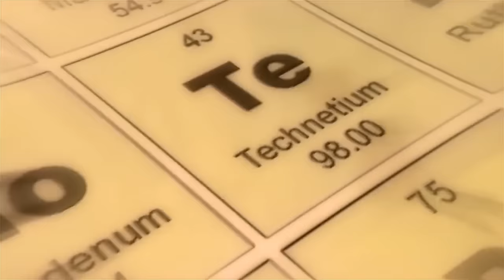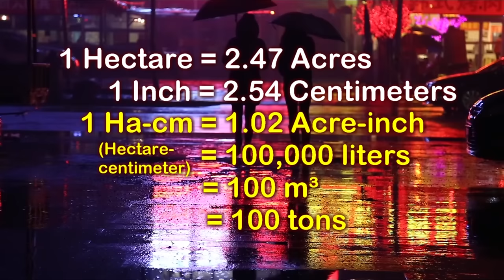Weather Control and Geoengineering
A look at advanced means of altering or controlling the planet's climate and geography, drawing on concepts  proposed for terraforming other planets. We look at existing and proposed ideas of controlling the weather, creating artificial islands or mountain ranges, using orbital mirrors and shades, and many other concepts.